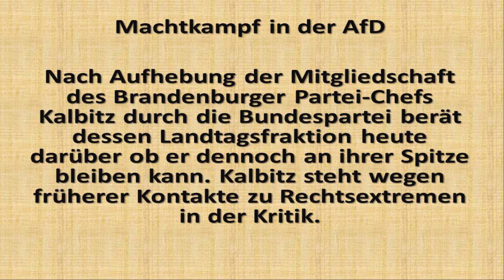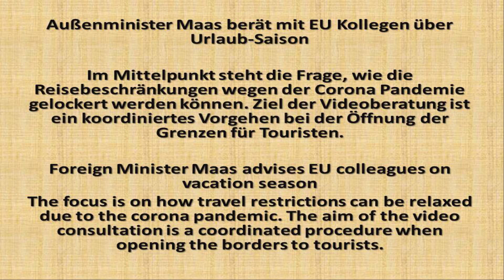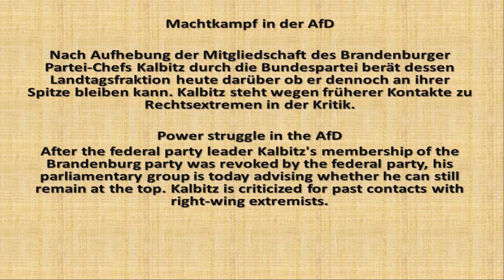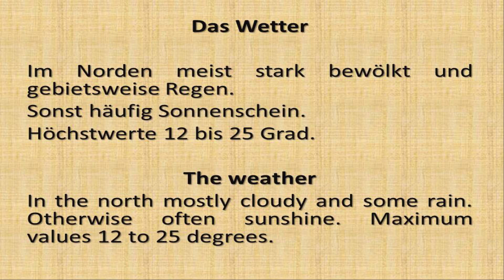07 Hörverstehen Deutsch B1 | B2 - Audios with Text and Meaning to improve your Hearing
07 Hörverstehen Deutsch B1 | B2 - Audios with Text and Meaning to improve your Hearing